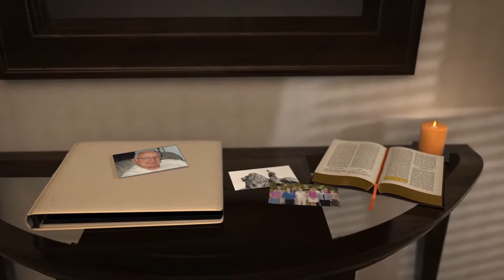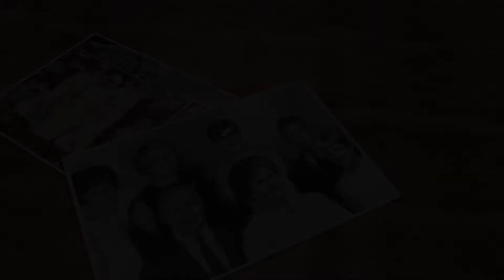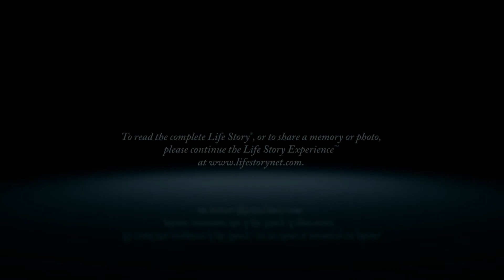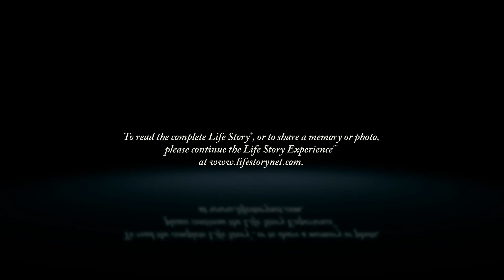Arie Versendaal - Life Story Digital Video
Life Story Funeral Homes present the life of Arie Versendaal of Holland, MI. To read the obituary of Arie Versendaal, to read the full Life Story, or to leave a memory or comment, please